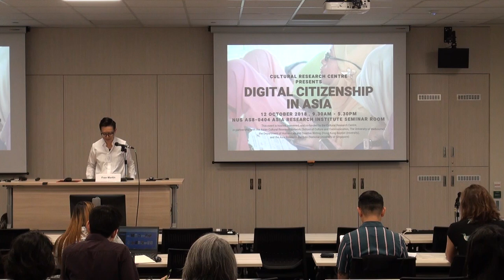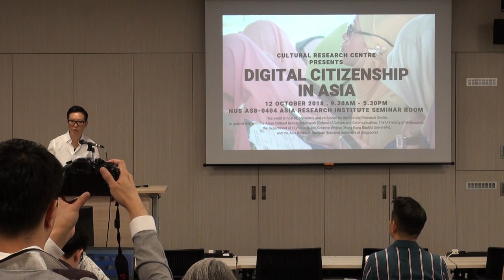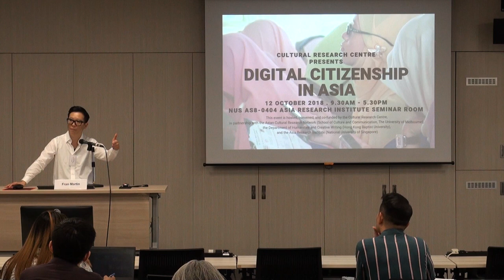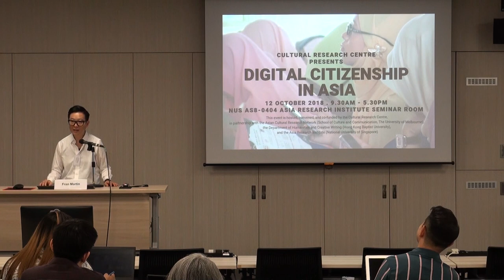Prof. Audrey Yue, Welcome & Introductory Remarks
12 Oct. 2018
Digital Citizenship in Asia
Cultural Research Centre
Department of Communication and New Media